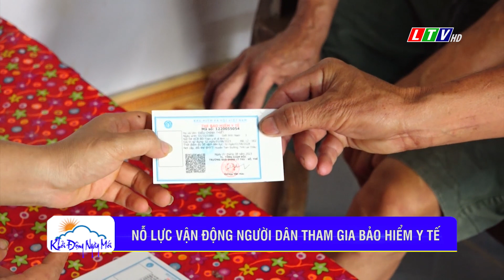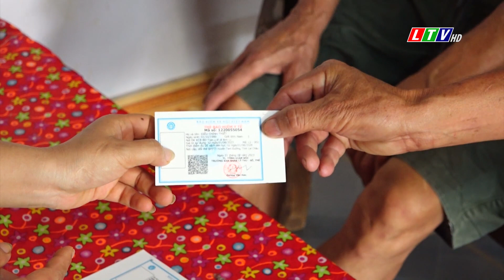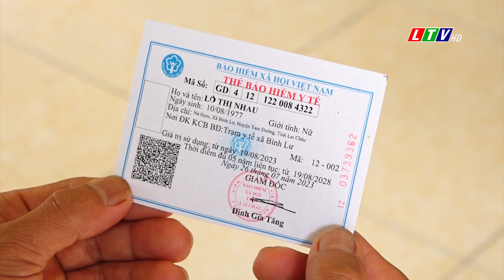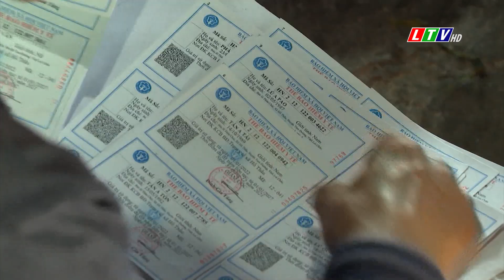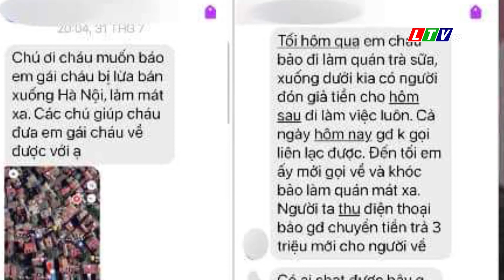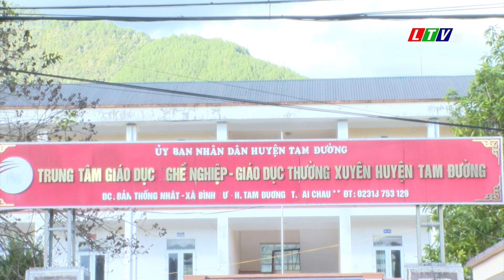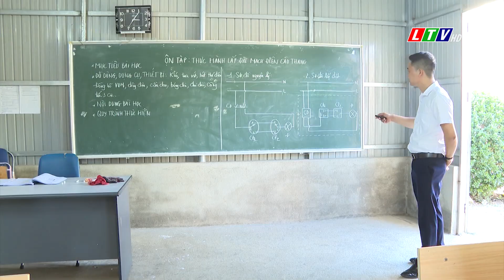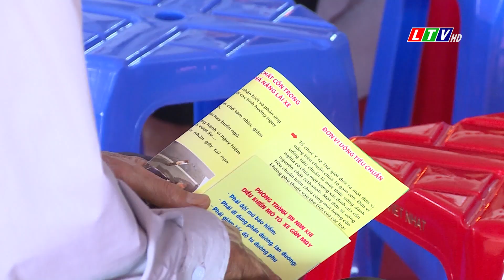Tin tức thời sự Lai Châu sáng, ngày 13/09/2023